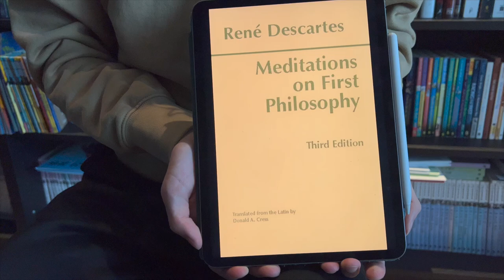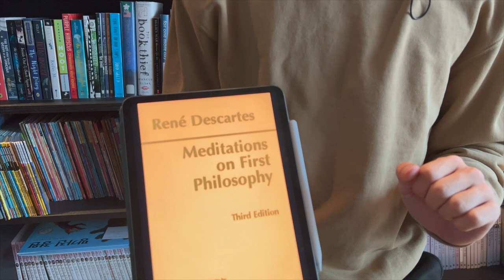[BookQuester] Meditations on First Philosophy by Descartes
- General summary of book.
- Some main concepts explored.
- "I think therefore I am."
- My take on Descartes's ideas.